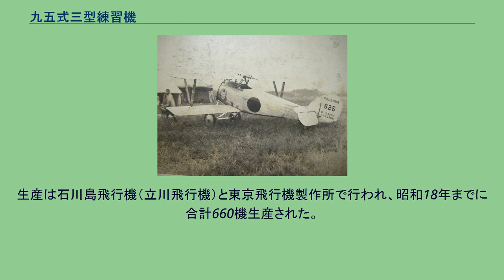九五式三型練習機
九五式三型練習機 三型練習機を左後から見る 九五式三型練習機（きゅうごしきさんがたれんしゅうき）キ17は、第二次世界大戦前に日本陸軍で採用された練習機である。
設計・製造は石川島飛行機（後の立川飛行機）。
昭和9年9月に石川島飛行機が完成させたキ9の初歩練習機型（試作1号機）は、エンジンの出力不足と重心位置の不正による飛行性能不良により不採用となったが、日本陸軍では昭和10年4月に新たな初歩練習機キ17の開発を石川島に対して命じた。
陸軍の要求は、エンジンは150hp級、最大速度は170km/hで、8月中に試作機を2機納入することとなっていた。
石川島ではキ9の基本設計を踏襲し、これを軽量化することで対応して、試作機2機を8月に陸軍に納入した。
審査の結果は良好で、昭和10年12月に九五式三型練習機として制式採用された。
本機はキ-9同様木製骨組みに合板・羽布張りの主翼と鋼管骨組みに羽布張りの胴体を持つ複座の複葉機だったが、補助翼は下翼にだけありエンジンカウリングは省略されていた。
本機の最大の特徴は35kg/m2という異例の低翼面荷重で、離着陸性能や低速での安定性が非常に優れていた。
また、操縦も容易で理想的な初歩練習機として広く用いられたが、操縦が容易過ぎて軍用練習機としては不適当という意見もあった。
このため、実用機の性能向上もあって本機による初歩練習過程は次第に短縮され、太平洋戦争中期以降は陸軍飛行学校では本機による訓練は行われなくなった。
その後は通信、連絡、観測機としても使用された他、多数の機体が逓信省を始めとした民間の乗員養成所に払い下げられ訓練に使用された。
また、タイに約20機が輸出されている。
生産は石川島飛行機（立川飛行機）と東京飛行機製作所で行われ、昭和18年までに合計660機生産された。